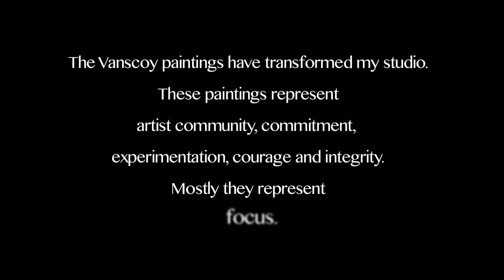Diana and Taman